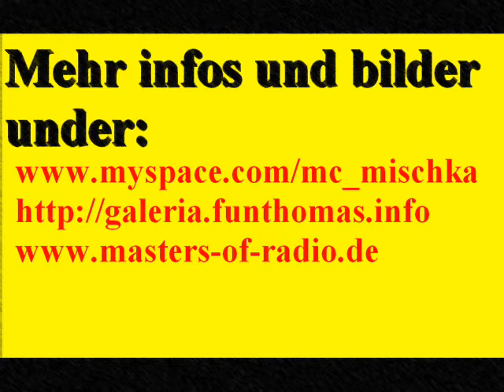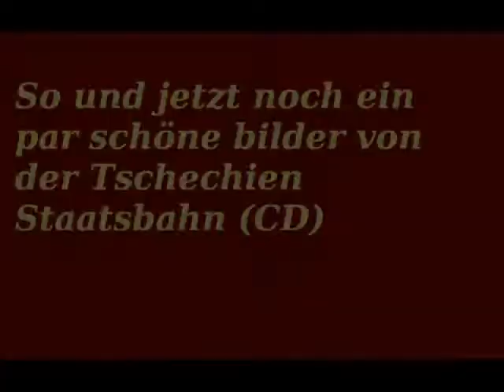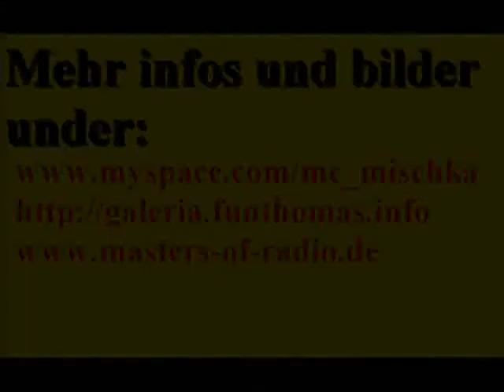Tschechien Staatsbahn CD